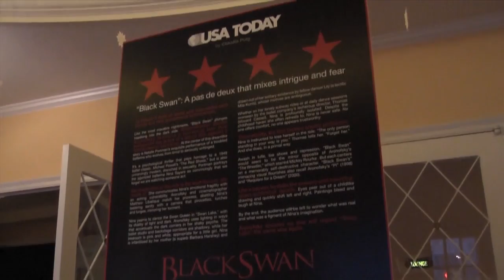Black Swan Opens to Full House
Avon Theatre provides dynamic public programming for those who attend their screenings of award-winning films.

Produced By: Morgan McHugh